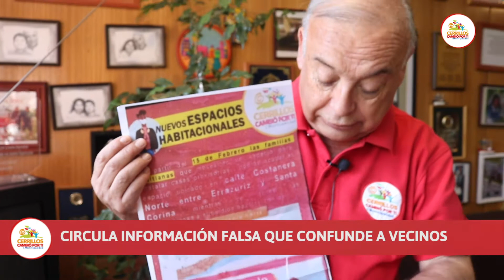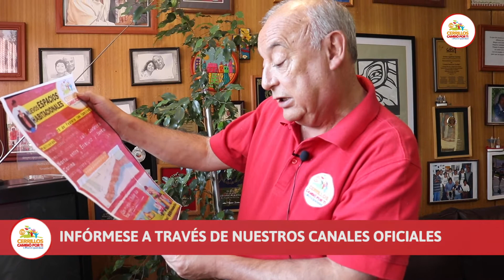ALCALDE SE REFIERE A LA TOMAS DE TERRENO EN CERRILLOS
El alcalde Arturo Aguirre Gacitúa se refiere a la toma ilegal de terrenos en Cerrillos ✍🏻❌⚠️ y un falso aviso que confunde y molesta a nuestra comunidad 📑📄🤨, el cual ha sido difundido copiando muy similarmente la gráfica municipal.

Además, nos cuenta sobre los proyectos habitacionales 🏘🏡 que se desarrollan en Parque Bicentenario  🍃🌳🌾 y que ya cuentan con familias de Cerrillos beneficiadas 👨‍👨‍👦👨‍👩‍👧‍👧👨‍❤️‍💋‍👨👩‍👧👪.

✅ Revisa aquí sus declaraciones.